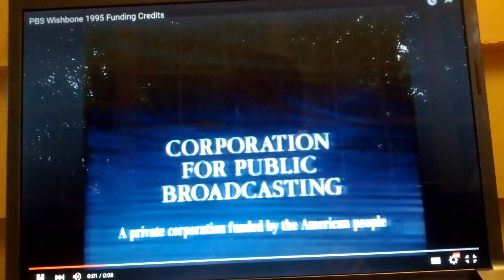Wishbone End Credits (1995)